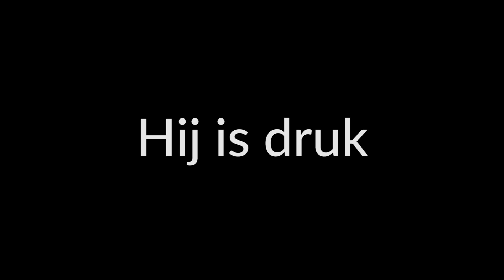Hij Negeert Me? 4 Redenen Waarom Je Vriend / Man Dat Doet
Als een man je negeert of opeens besluit om je geen aandacht te geven, dan is er iets aan de hand. Er zijn eigenlijk een aantal standaard redenen waarom mannen dit gedrag vertonen. Ik vertel je ze hier.

Mijn vriend negeert me. Hij negeert me en ik heb geen idee waarom.

Genegeerd worden in relatie is vervelend. Genegeerd worden door partner zonder dat je goed weet wat de reden is, is al helemaal gek.

Ik heb daarom een artikel voor je geschreven met de nodige tips en redenen. Als je zoeits hebt van: mijn ex negeert me, hij negeert me opeens of zelfs help een narcist negeert me, dan weet je na het lezen van dit artikel wat je moet doen. Lees het hier:

Datingcoach Tim vertelt je op dit kanaal wat mannen willen. Hij leert je zijn trucs en tips om zo een relatie te krijgen met een leuke man, en hoe je jouw relatie verbetert.

Ga naar zijn website mannengeheim voor meer artikelen en video's.